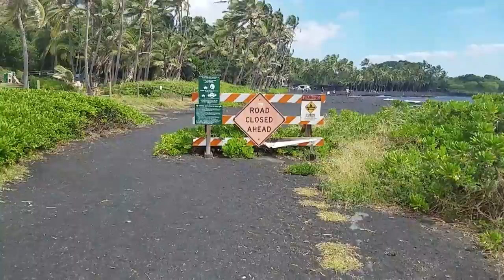Hawaii Vlog 1 - Sea Turtles!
Part 1 of Ryan and Joni Shore's Hawaii Vlog.

This Series is in memory of my Gran, Elgin Shore.

All other content by Creator